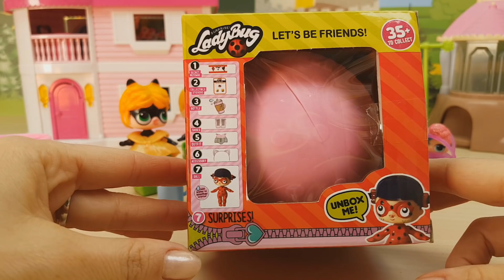LOL SURPRISE me CONTRO te PEPPA PIG - fantastico, puntate in italiano unboxing giochi per bambini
Ciao ragazze ! Oggi vi propongo un mix di episodi delle vostre bambole preferite , le Lol Surprise , comprese anche le fake ! Buon divertimento a tutti !

Se vuoi vedere altri video con la casa delle bambole , Masha e Orso e altri personaggi dei cartoni animati in italiano Clicca qui per la playlist ❤️❤️❤️

Guarda tante altre storie divertente con tutti i personaggi del momento di cui le Lol Surpise e Barbie .Clicca qui per la playlist ❤️❤️❤️

Puoi trovare altre storie anche su comemammainitaliano per bambine oppure su ilmondodellepinypon per video con le bambole

FACEBOOK  tutorial ita con puntate in italiano, fantastico mondo di giochi, nuovi video con mascia di evi.